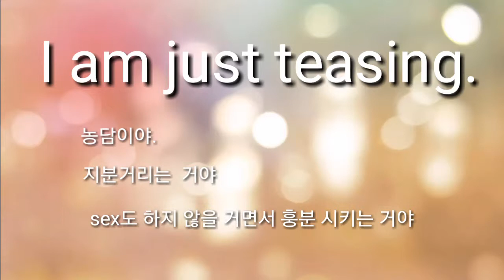장난이야. 영어로44